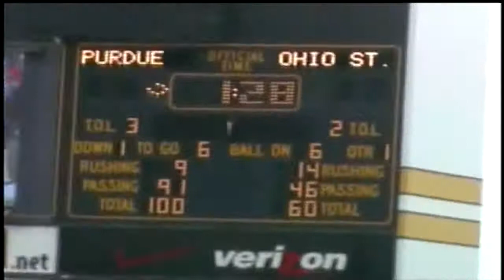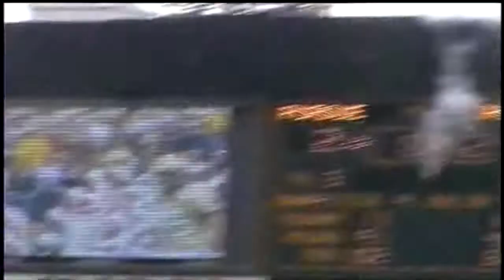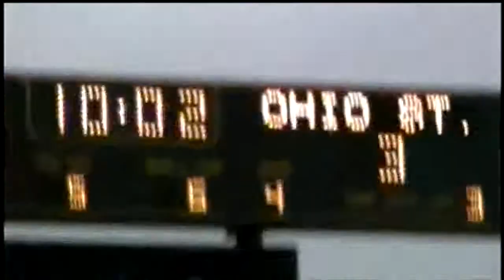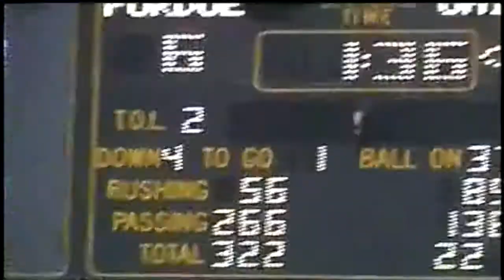11 09 2002 Ohio State @ Purdue